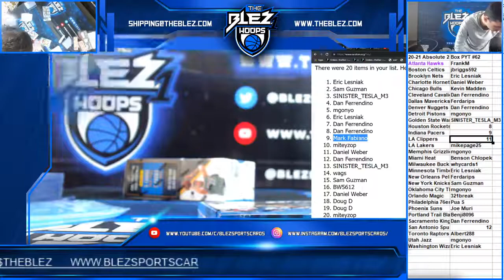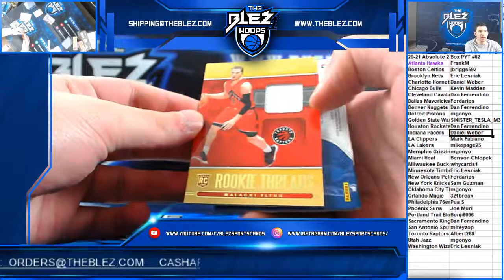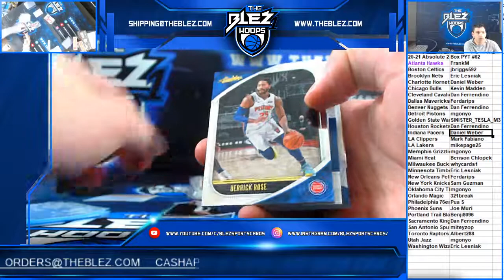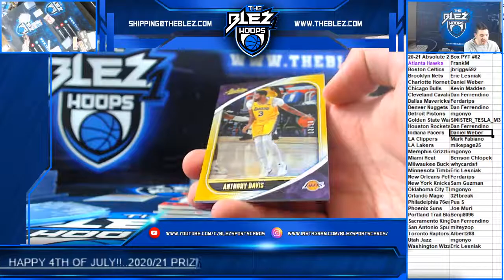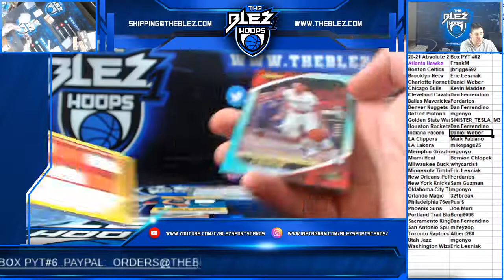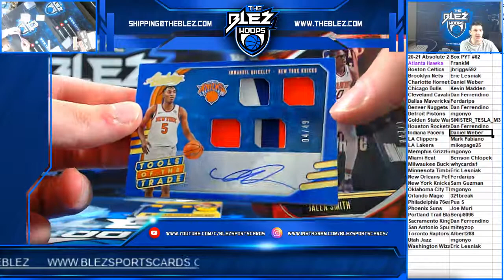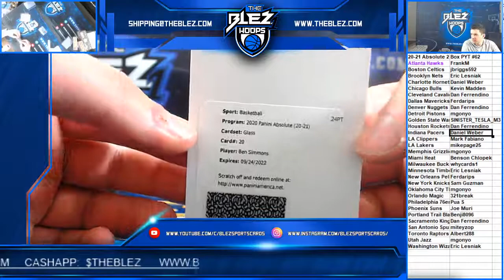2020-21 Absolute BSK 2 Box PYT #62